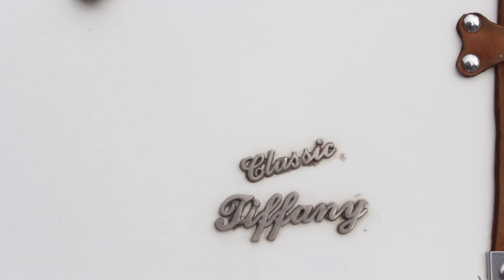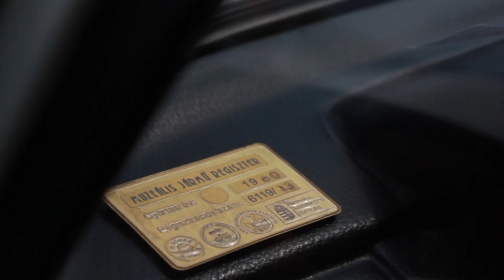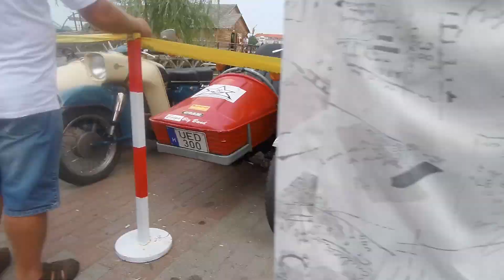EZ AZ AUTÓ ÚGY JÖN, MINTHA MENNE – VETERÁN JÁRMŰVEK RÁCKEVÉN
Zalán fiammal forgattunk a IX. Veterán Gépjármű Kiállítás és Találkozón, Ráckevén.